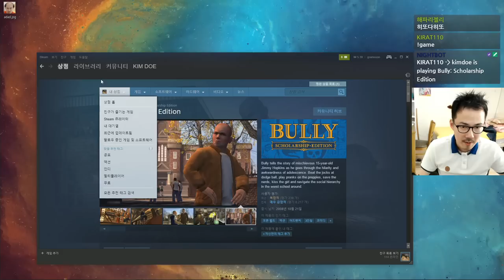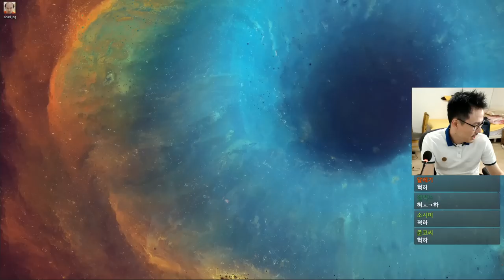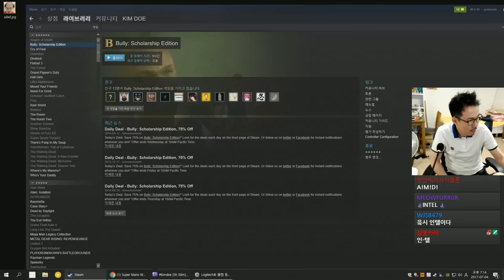[김도]#1 일진이 되어 돌아온 김도! 급식 GTA '불리' (170704, 1회차)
방송날짜 :: 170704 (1회차)